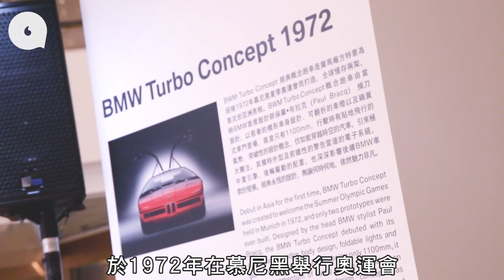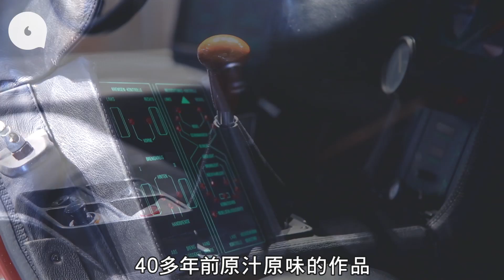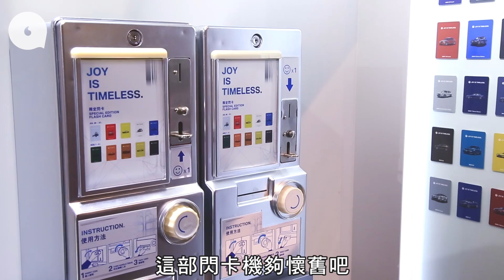寶馬M系元祖概念車來港 半夜直擊10幾人推入海港城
平日商場車展可以視而不見，但作為車迷，真的要留步看看全球只有兩部，為了1972年在慕尼黑舉行奧運會而誕生的BMW Turbo Concept，這車亦是M系始祖，專誠由德國運到香港作展覽，就是為了慶祝寶馬香港50周年。當年而言，Turbo外貌確實十分前衛，既扁且闊又低矮，高度只有1100mm，連同一對鷗翼車門，相當有型，隨後生產的M1也是按照它的元素而設計。這部車是中置引擎後輪驅動，搭載一台兩公升直四渦輪增壓引擎，馬力有276匹。內櫳是雙座位佈局，古典桶椅、凸出設計的錶台，簡約型格而有味道。